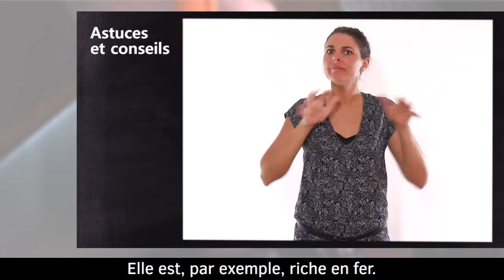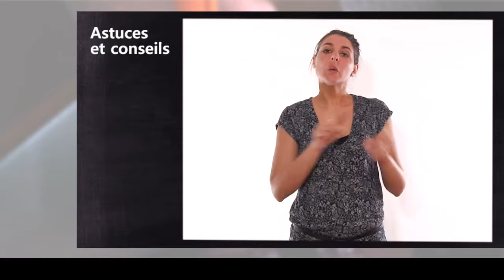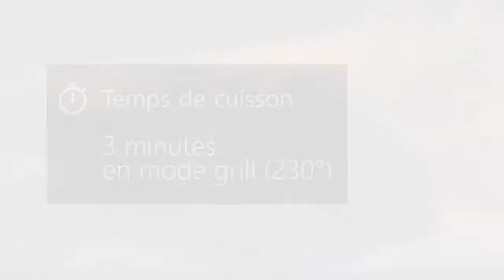Menu Automne LSF - Dés de betterave panés, roquefort et noix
Régalez-vous cet Automne avec cette recette simple, originale et équilibrée :D

Ingrédients
- 3 betteraves rouges
- 50 g de roquefort
- 2 cuillères à soupe de cerneaux de noix concassés
- 2 cuillères à soupe de chapelure
- Persil plat
- Poivre

Retrouvez tous les mois un menu thématique complet en langue des signes.

Découvrez plus de 13 000 signes et 10 000 définitions sur Elix